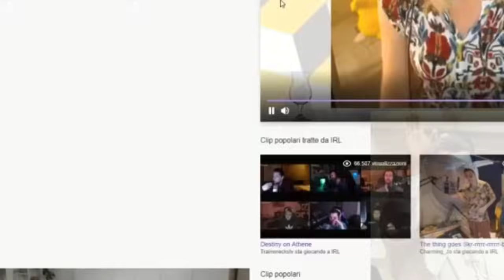LE MIGLIORI CLIPS DI MARZA | SCLERI E BATTUTE DIVERTENTI